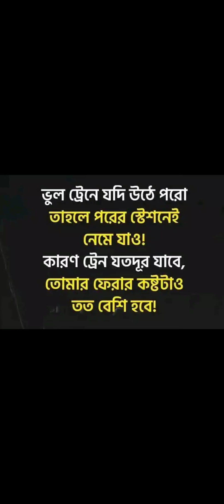ভুল হলে তাড়াতাড়ি সংশোধন করে নাও , বেশি দেরি করো না